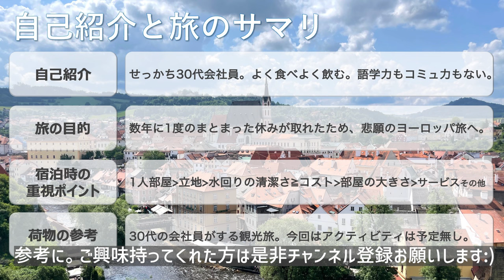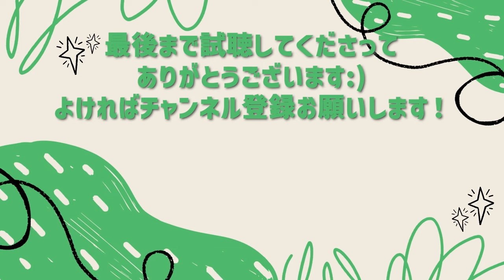パッキング&持ち物紹介 | ヨーロッパ海外旅行3週間9カ国 | 会社員女ひとり旅 | フランス・パリ|チェコ・プラハ|ドイツ・ベルリン|オーストリア・ウィーン| packing | adachi旅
概要欄後半に商品紹介URL記載してます :)

22年に行ったヨーロッパ会社員女一人旅のパッキング動画・全荷物紹介です。
コロナ禍で海外に行けない間、色々な本やyoutubeを見ながらちょっとずつ荷物を買い足していました。皆さんの旅の参考になれば嬉しいです:)
荷物は多めなので、ここから不要そうなものをさっ引いていただけると良いかと思います。笑

実際の旅動画もありますので、よければ見てください♪

【持っていったもの】
※ラッシュガードのことを間違えてライフガードと記載していました🙇‍♀️
▼手荷物
ネックピロー難民な方はぜひ試してください！
最近この形も買いました！こっちも安定して良い🙂

トラベルサンダル・スリッパ
楽天

猫の扇子

アイマスク

ヨックション
座りごごちが良いわけじゃないのですが、これ使ってから不思議と腰痛がほぼ発生しないので、いつも使っています。

カメラ
楽天

カメラのストラップ

3in1 充電ケーブル
3in1は合計5本くらい持ってますが、これが一番早くて頑丈な気がします。

カードケース
買ったものは販売終了していましたが、ほぼこれと同じぽいです。

▼いつもの持ち物
フロアフロス
旅と全く関係ないのですがw、
これと出会ってから口のケアに対する意識めちゃくちゃ変わりました。
私は歯医者さんに勧められました。ぜひ！試してみてください。
（ちょっと太いので、フロス慣れてない人には違和感だそうです）

スーツケース：
楽天で買いましたが販売終了していました。
今狙っているのはこちらです。
が、結局これを買いました。

圧縮トラベルバッグ・ポーチ
最近こちらも買いました。ただ少し大きいので長期旅行用ですね。。

雨用スニーカー
使わなかったけど…

変換アダプタ(自分が買ったのは販売終了でした)

折りたたみボストンバッグ(35L)
楽天：

スポーツタオル（小さい持ち運び用）

洗濯ばさみ・ピンチ
持って行ったのは下記ですがちょっと重いのがやはり難点です。

スイムタオル
洗濯物をこれで包んで絞るとものすごく乾き早いです。

防水バッグ
これに入れてじゃぶじゃぶして洗濯します。

折りたたみタンブラー

携帯湯沸かし器
日本の電力じゃ全然沸騰しないのでご注意を。

スケール（荷物はかり）
同じの販売終了してました。

00:00 いつも持っていく物
13:40 長期旅行の時に持っていく物
16:33 ヨーロッパなので用意した物
20:20 パッキング時に追加した物
23:00 手荷物